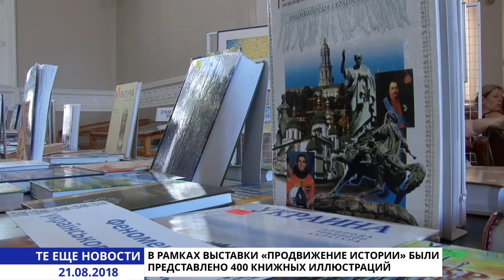Те еще новости (21.08.18) «Независимая» выставка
Казалось бы, играть на музыкальных инструментах, громко разговаривать и оставлять книги на столе в читальном зале - строго запрещено. Но именно так проходило открытие выставки ко дню Независимости Украины в библиотеки  имени Горького.